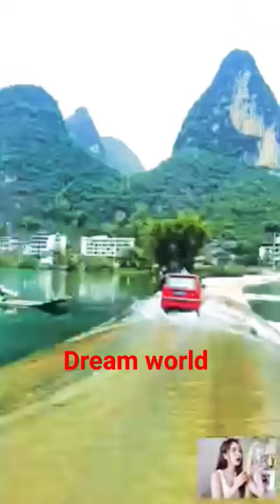Dream World Extreme.